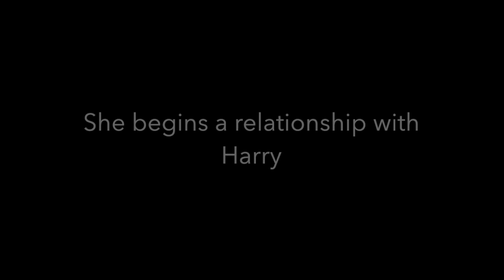World Without You (Marlos Wattpad Trailer) Final Book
Wattpad trailer

Book: World Without You
Song:
The Other Side - Ruelle (as heard in Shadowhunters)
 Down - Jason Walker (as heard in The Vampire Diaries)
 The Scientist (Glee Cover) original song by Coldplay
 Dusk Till Dawn - Zayn and Sia
Program used: iMovie